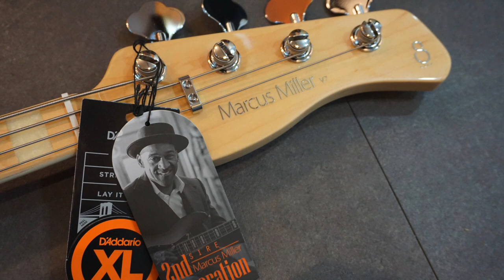Marcus miller sire v7 2nd 4string-마커스밀러 사이어 4현,덕베이스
안녕하세요. 덕베이스에 입고된 Marcus Miller Sire V7 2nd 4현 베이스 사운드 영상을 올립니다. 에쉬바디, 메이플 지판으로 70년대 펜더 재즈 베이스를 사운드를 재현했는데, 사이어만의 기술로 모던하면서 70만원대 베이스에선 최고의 베이스인 것 같습니다.

슬랩 사운드, 리어 픽업사운드, 프론트 픽업사운드, 보스 픽업사운드를 감상하시기 바랍니다. 감사합니다.